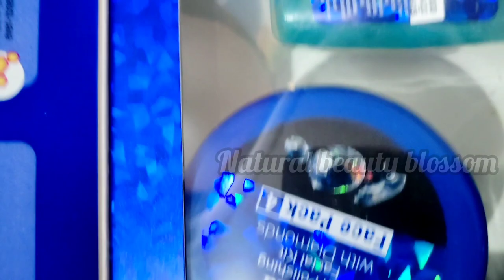Diamond Facial Kit / STEPS and METHODS /